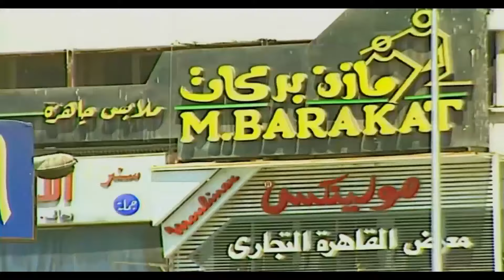فيلم المتعه المطلقه | اللي اختشوا ماتو | بطوله علا غانم - نجلاء بدر - غاده شريف 🔥🔥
في إطار درامي، يتناول حكاية ثلاث سيدات كن يعملن كخادمتين ودلالة في تسعينات القرن الماضي ولا توجد أي علاقة تربطهن ببعض ولكن ظروف الحياة تجمعهن في رحلة صعودهن من الصفر وتجعلهن صديقات ليكشف المسلسل عن أحلامهن ومشاكلهن المشروعة وغير المشروعة.
بطوله : عبير صبري - ريهام سعيد - نجلاء بدر - عادل الفار - عمرو عمروسي - ياسر الطوبجي
ﺗﺄﻟﻴف : أحمد عاطف
لمشاهدة مسلسل ستات قادرة كامل بجودة عالية :
لمشاهده فيلم الاثارة والمتعة اللي اختشوا ماتوا | بطولة هيفاء وهبي - دينا 🔥
فيلم الجريمه و الغموض سفاح النساء | بطولة احمد صلاح حسني - عبير صبري